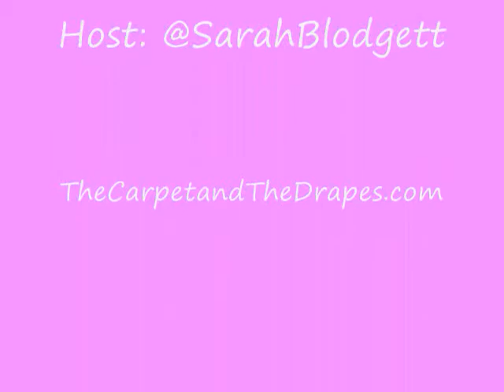The Carpet and the Drapes: Grammys Fashion w/ Beyonce, Madonna, T Swift and More!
The Carpet and The Drapes is a red carpet fashion recap show from the mind of Comedy's Funny Honey Sarah Blodgett.  This episode we look at the fashion from the 2014 Grammy Awards.